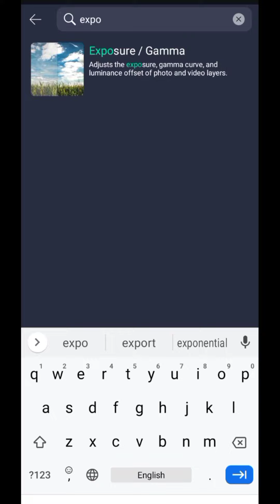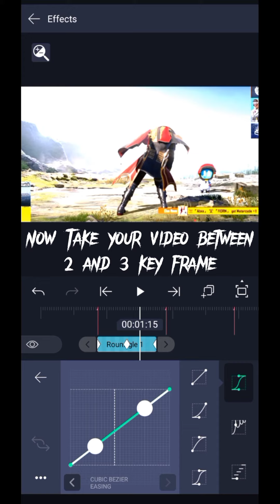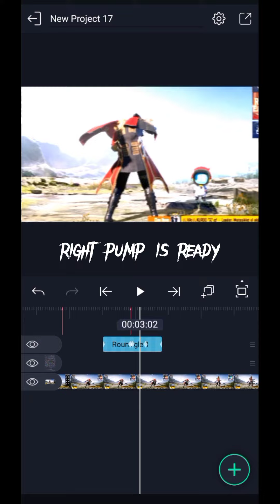Left Right Pumps Tutorial in Alight Motion | Comment For Next Tutorial 🤩🤤